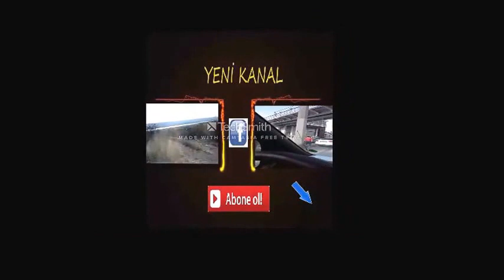KIRK HARAMİLERİN VE ALİ BABANIN ÇEKİM YAPTIĞI MAĞARADAN GEÇİŞ